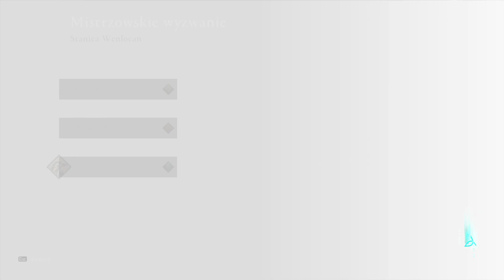Assassin's Creed Valhalla: Wyzwanie od bogów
✅ 𝐉𝐞𝐬́𝐥𝐢 𝐩𝐫𝐳𝐲𝐝𝐚ł 𝐂𝐢 𝐬𝐢𝐞̨ 𝐭𝐞𝐧 𝐟𝐢𝐥𝐦𝐢𝐤, 𝐭𝐨 𝐧𝐢𝐞 𝐳𝐚𝐩𝐨𝐦𝐧𝐢𝐣 𝐳𝐨𝐬𝐭𝐚𝐰𝐢𝐜́ 𝐬𝐮𝐛𝐚 𝐢 ł𝐚𝐩𝐤𝐢 𝐰 𝐠𝐨́𝐫𝐞̨ 👍

W okolicach Kruczej Przystani spadł meteoryt, który zaniepokoił mieszkańców osady. Na miejscu Eivor spotkał niejaką Hildiran, która jak szybko się okazało, nie jest zwyczajną kobietą. Może ona pomóc Eivorowi otworzyć wrota Freyi, za którymi mają kryć się wyjątkowe skarby. Bohater musi jednak wcześniej przejść szkolenie.